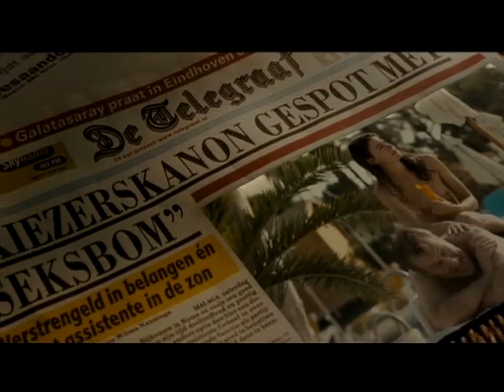Vox Populi (2008)- Trailer - Eddy Terstall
Vox Populi is een zwarte komedie over een doorgewinterde politicus in een midlife crisis. Wanneer hij in aanraking komt met de volkse logica van zijn nieuwe schoonfamilie, heeft dit ingrijpende gevolgen voor zijn politieke optreden en zijn privéleven.